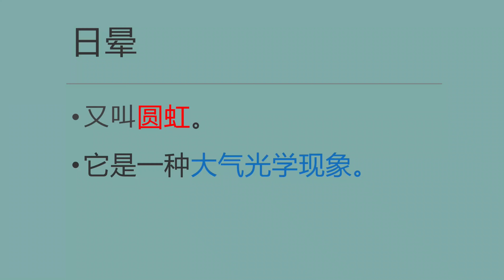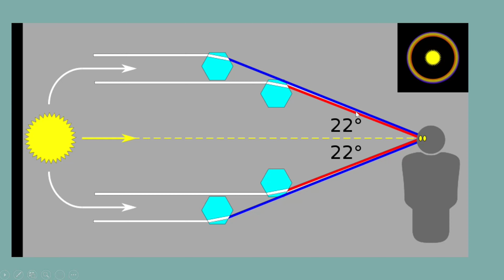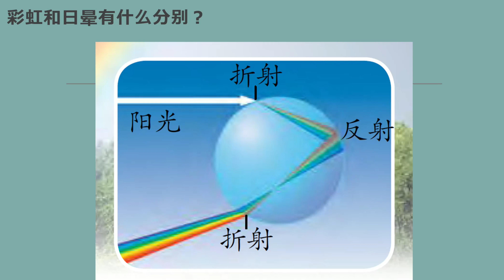四年级科学单元5光的特性🍎🍎🍎KSSR SEMAKAN四年级科学课本🍉🍉单元5光的特性🚀课题 光的折射 光的反射 日晕 日晕是什么 日晕和彩虹的分别 卷层云 冰晶 Solar Halo🌈四年级科学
四年级科学单元5光的特性🍎🍎🍎KSSR SEMAKAN四年级科学课本🍉🍉🍉单元5光的特性🚀🚀🚀课题 光的折射 光的反射 日晕 日晕是什么 日晕和彩虹的分别 卷层云 冰晶 日晕现象 马来西亚 芙蓉 Solar Halo🌈🌈🌈四年级科学

四年级科学课本单元5所涉及到的主题是：

👉🏻👉🏻👉🏻单元5 光的特性

四年级科学课本单元5所涉及到的课题是：

👉🏻👉🏻👉🏻光的折射 光的反射 日晕 日晕是什么 日晕和彩虹的分别 卷层云 冰晶 日晕现象 马来西亚 芙蓉

重要声明：
🔴此单元的四年级科学课本可在以上链接下载，若学生面对困难下载，请家长或老师在旁指导。
🔴这一单元的四年级科学课本的讲解只供大家参考而已。若有错误，请留言。
🔴这单元的KSSR SEMAKAN 四年级科学课本比较适合利用电脑来观看。
🔴下载了的KSSR SEMAKAN 四年级科学课本含有PDF格式的文件。
🔴Video ini membincangkan tentang Buku Teks Sains Tahun 4 SJKC.